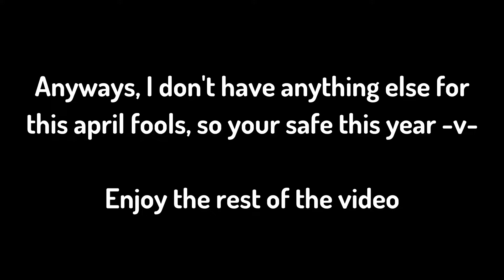April Fools 2022 - (100% REAL?!) PLAYING BOXING LEAGUE WITH CONTRIBUTER CINNAFELIANE (SHE'S OP?!?)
I had no clue what i was doing when making this video, lmao

Happy april fools everyone! decided not to do much for this year so enjoy this year's content lol